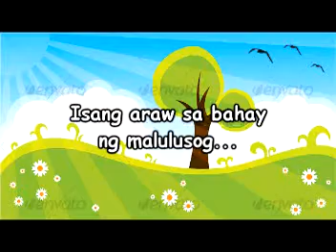LAKI Me!!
Song: Jump - Glee Version